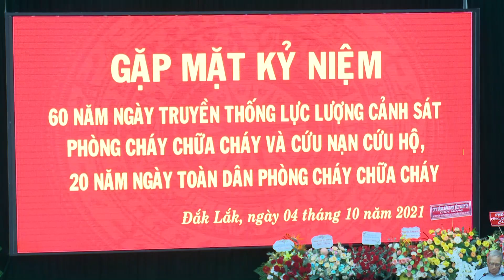Gặp mặt kỷ niệm 60 năm ngày truyền thống lực lượng Cảnh sát Phòng cháy chữa cháy và Cứu nạn cứu hộ.